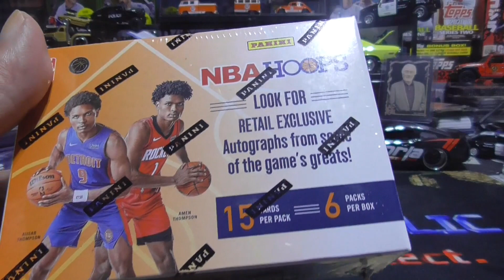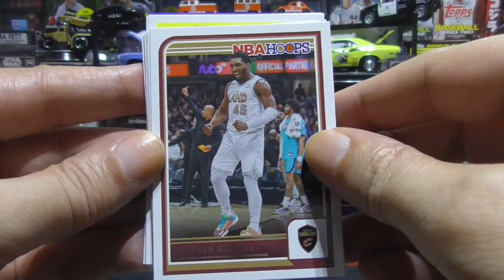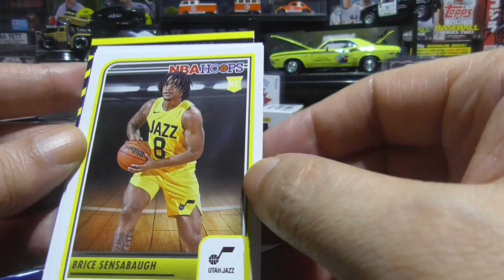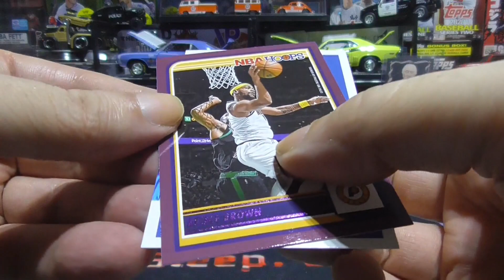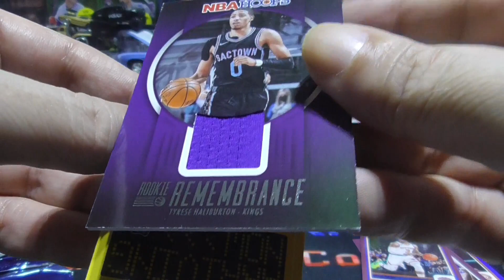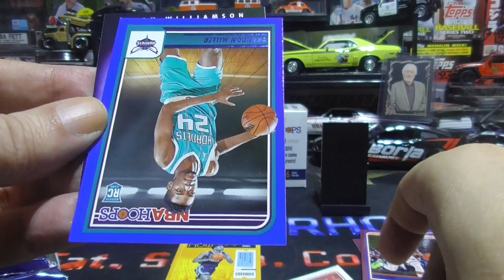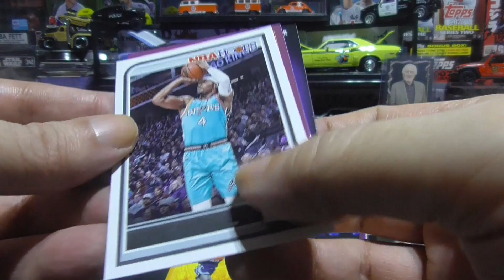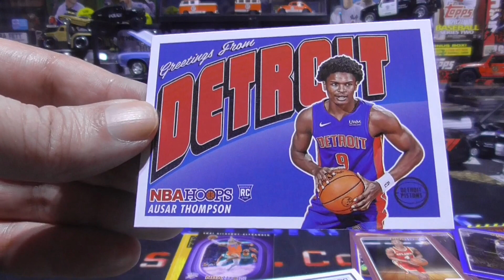2023/24 NBA Hoops Break - Wembanyama & Scoot Hunt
2023/24 NBA Hoops Break - Wembanyama & Scoot Hunt. Enjoy!

I want to thank all my supporters. You guys are AWESOME!!!

If you don't leave a comment I won't know if you stopped by.